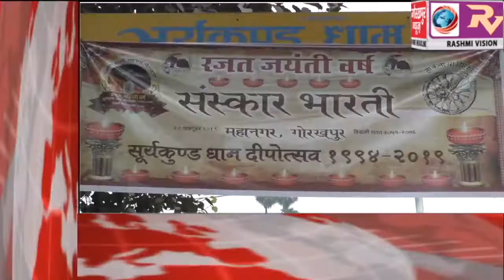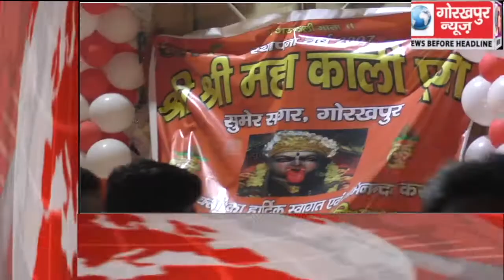GORAKHPUR NEWS Headline -28-10-2019